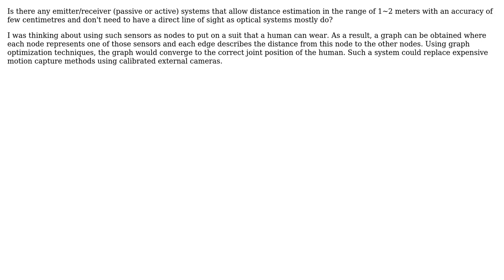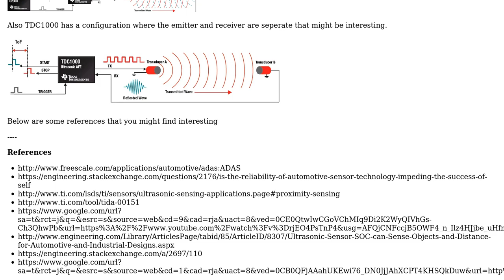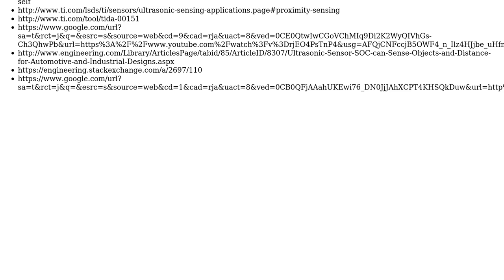Engineering: Short range distance estimation systems (2 Solutions!!)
Engineering: Short range distance estimation systems

With thanks & praise to God, and with thanks to the many people who have made this project possible! | Content (except music & images) licensed under CC BY-SA | Music | Images & others | With thanks to user Mehdi user Mahendra Gunawardena user ericnutsch user 706Astor and the Stack Exchange Network Trademarks are property of their respective owners. You are responsible for your own actions.